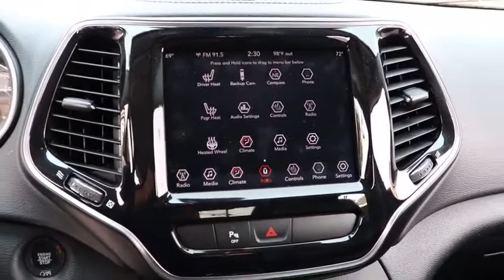2019 Jeep Cherokee Matteson, Lansing, Oak Lawn, Northwest Indiana, Chicago, IL P18858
Billet Silver Metallic Clearcoat Used 2019 Jeep Cherokee available in Matteson, Illinois at South Chicago Dodge. Servicing the Lansing, Oak Lawn, Northwest Indiana, Chicago, IL area.

CARFAX One-Owner. Clean CARFAX. Odometer is 5208 miles below market average! Silver 2019 Jeep Cherokee Limited FWD 9-Speed 948TE Automatic 2.4L I4$$$ Priced To Sell Fast!! $$$ Many Cars under $10k and under $5K!! 22/31 City/Highway MPGWelcome to the South Chicago CDJR website, a fast and convenient way to research and find a vehicle that is right for you. Whether you are looking for a new or used Chrysler, Dodge, Jeep or Ram car, truck, or SUV you will find it here. We have helped many customers in or near Blue Island, Burbank, Calumet City, Chicago, Cicero, Evergreen Park, Harvey, La Grange, Maple Park, Matteson, Oak Lawn, Oak Park, Orland Park, Palos Heights, Palos Hills and Tinley Park find the Chrysler, Dodge, Jeep or Ram of their dreams! We know that prospective customers are extremely well educated when researching their next vehicle. South Chicago CDJR has made it easy to get all the available vehicle information so you can spend less time researching and more time enjoying your purchase.
ENGINE: 2.4L I4 ZERO EVAP M-AIR W/ESS  (STD),QUICK ORDER PACKAGE 2BG  -inc: Engine: 2.4L I4 Zero Evap M-Air w/ESS  Transmission: 9-Speed 948TE Automatic,BLACK  PREMIUM LEATHER TRIMMED BUCKET SEATS,BILLET SILVER METALLIC CLEARCOAT,GVWR: 5 050 LBS  (STD),3.734 AXLE RATIO  (STD),TRANSMISSION: 9-SPEED 948TE AUTOMATIC  (STD),COMPACT SPARE TIRE,Front Wheel Drive,Power Steering,ABS,4-Wheel Disc Brakes,Brake Assist,Aluminum Wheels,Tires - Front Performance,Tires - Rear Performance,Heated Mirrors,Power Mirror(s),Integrated Turn Signal Mirrors,Rear Defrost,Privacy Glass,Intermittent Wipers,Variable Speed Intermittent Wipers,Rear Spoiler,Remote Trunk Release,Power Liftgate,Power Door Locks,Daytime Running Lights,Automatic Headlights,Fog Lamps,AM/FM Stereo,Satellite Radio,Bluetooth Connection,Requires Subscription,Premium Sound System,MP3 Player,Steering Wheel Audio Controls,Auxiliary Audio Input,Premium Sound System,Satellite Radio,Requires Subscription,Power Driver Seat,Power Passenger Seat,Mirror Memory,Driver Adjustable Lumbar,Seat Memory,Power Driver Seat,Driver Adjustable Lumbar,Power Passenger Seat,Passenger Adjustable Lumbar,Pass-Through Rear Seat,Rear Bench Seat,Adjustable Steering Wheel,Trip Computer,Power Windows,Leather Steering Wheel,Heated Steering Wheel,Keyless Entry,Power Door Locks,Keyless Entry,Power Door Locks,Keyless Start,Universal Garage Door Opener,Cruise Control,Climate Control,Multi-Zone A/C,A/C,Woodgrain Interior Trim,Leather Seats,Bucket Seats,Auto-Dimming Rearview Mirror,Driver Vanity Mirror,Passenger Vanity Mirror,Driver Illuminated Vanity Mirror,Passenger Illuminated Visor Mirror,Floor Mats,Mirror Memory,Seat Memory,Remote Engine Start,Keyless Start,Smart Device Integration,Smart Device Integration,Power Door Locks,Power Windows,Trip Computer,Heated Front Seat(s),Engine Immobilizer,Security System,Traction Control,Stability Control,Traction Control,Front Side Air Bag,Rear Parking Aid,Blind Spot Monitor,Tire Pressure Monitor,Driver Air Bag,Passenger Air Bag,Front Head Air Bag,Rear Head Air Bag,Passenger Air Bag Sensor,Front Side Air Bag,Rear Side Air Bag,Knee Air Bag,Child Safety Locks,Back-Up Camera